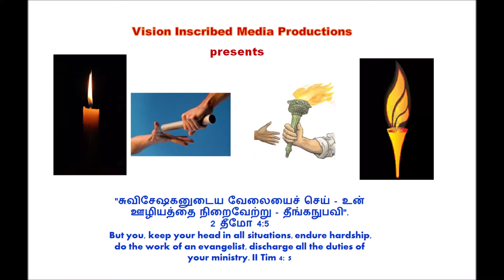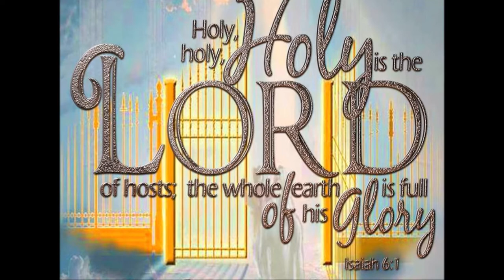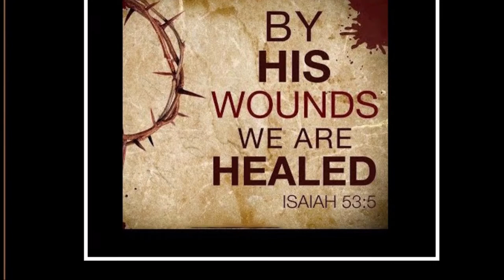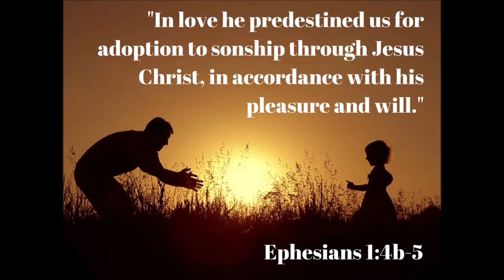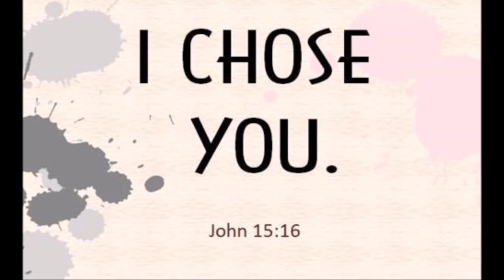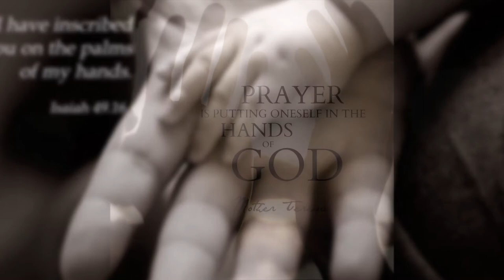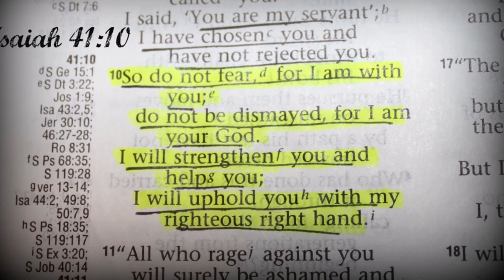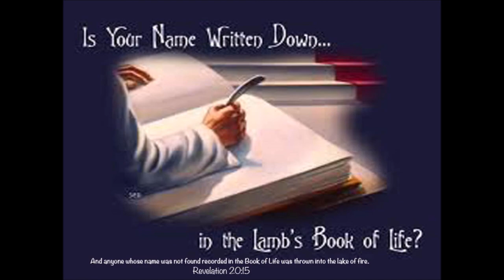கிறிஸ்து இயேசுவில் கர்த்தரின் தெய்வீக அன்பு - Divine Love of God in Christ Jesus - Dr. R. Jayakumar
நமக்காக கிறிஸ்து இயேசுவில் கர்த்தரின் தெய்வீக அன்பு - டாக்டர் ஆர். ஜெயக்குமார் - ஏசாயா 41: 8-20
The Divine Love of God in Christ Jesus for Us - New Strength and New Courage  - Dr. R. Jayakumar - Isaiah 41: 8 -20
God chose Israel through Abraham because he wanted to, not because the people deserved it (Deuteronomy 7: 6-8); 9: 4-6). Although God chose the Israelites to represent him to the world. They failed to do this; so God punished them and sent them into captivity. Now all believers are God’s chosen people, and all share the responsibility of representing Him to the world. One day God will bring all His faithful people together. We need not fear because (1) God is with us (“I am with you”), (2) God has established a relationship with us (“I am your God”), and (3) God gives us assurance of his strength, help and victory over sin and death. Are you aware of all the ways God has helped you?
God calls us to himself to receive wholeness in life, pictured here by the images of water in a dry place and trees growing from barren land. Receiving his fullness, however, requires that we admit we are inadequate and needy, unable to control our lives without Him. Because of Christ Jesus’ redemption, we are a new creation of infinite worth. In Christ Jesus, we have hope in this hopeless world.
When we trust in God, no matter what the circumstances are we can rejoice in the new life in Christ Jesus every moment of life!

By
Missions Coordinator
Saying Yes Jesus:
1. Acknowledge that you (along with all people) have sinned and fallen short of God’s standards.
2. Personally believe that Jesus Christ, who was God in human flesh, died for your sins on the cross and rose again. 1 Corinthians 15: 3 – 4